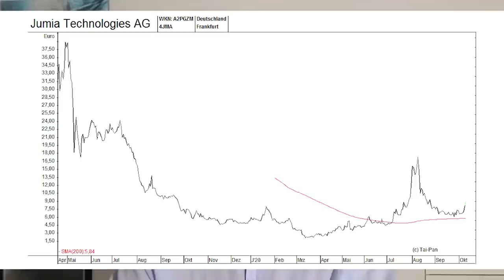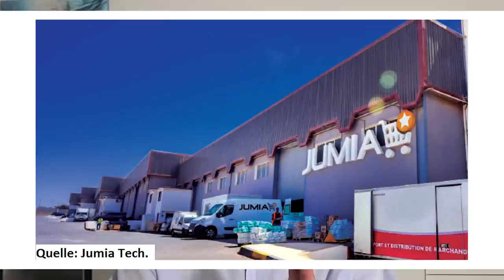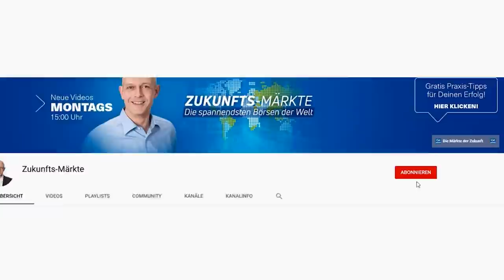Die nächste AMAZON? Jetzt günstig kaufen?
Jumia Technologies (WKN: A2PGZM) wurde mit Kapital von Rocket Internet, Mastercard und dem Telekomkonzern MTN Group (u.a.) hochgezogen und will Afrikas führender E-Commerce-Anbieter werden. Die Aktie notiert zurzeit deutlich unter dem Niveau, zu dem sie 2019 nach dem Börsengang gehandelt wurde. Ist das eine gute Einstiegsgelegenheit – und für welche Anleger eignen sich die Papiere? Gerhard Heinrich mit einem Update zu dieser spannenden Internet-Aktie.